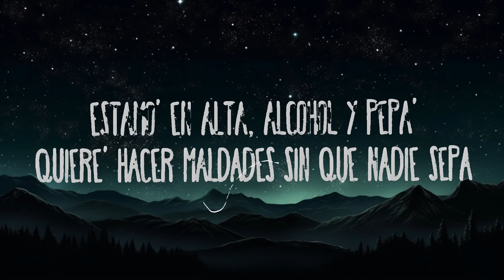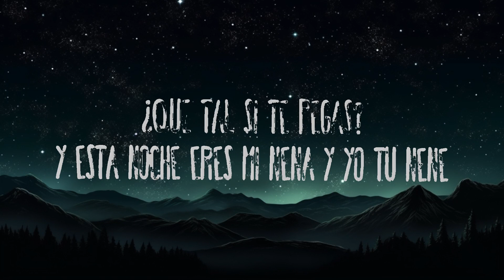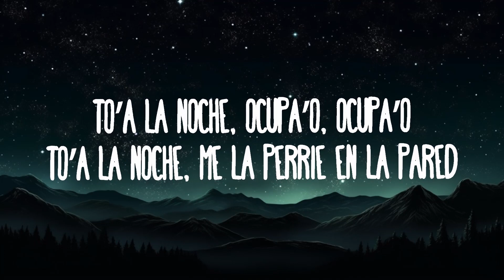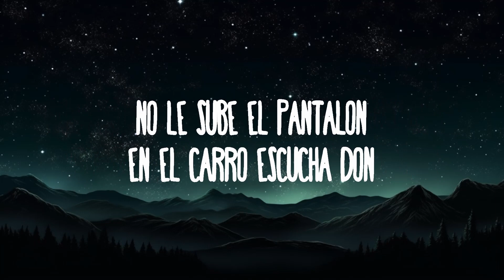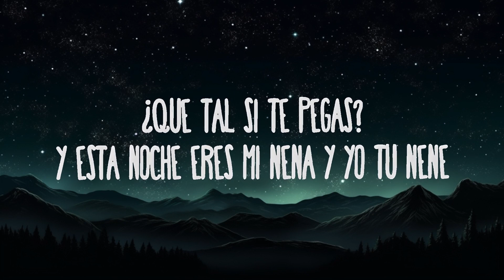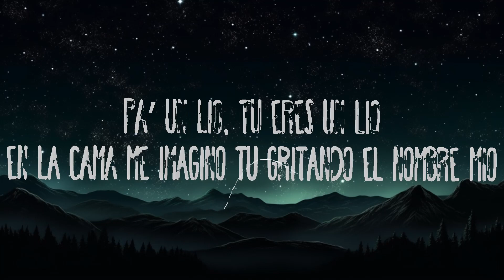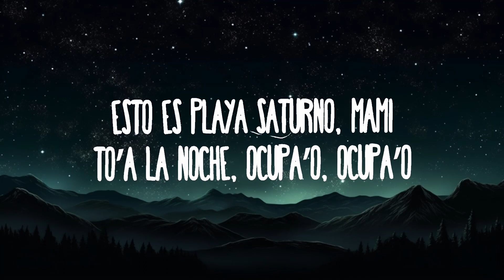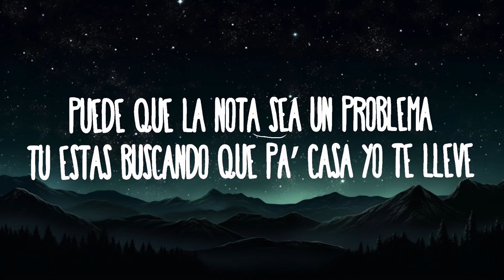Rauw Alejandro x Miguel Bose - SI TE PEGAS | 25mins Chilling music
Rauw Alejandro x Miguel Bose - SI TE PEGAS
» Descargar:

(Letra):

¿Qué tal si te pegas?
Y esta noche ere' mi nena y yo tu nene'
Pa' pasarla bien existen mil maneras
Y la que puede, puede, baby, tú sí puede'
To'a la noche me la perreé

Si te pegas
Y por una noche ere' mi nena y yo tu nene, ey
Puede que la nota sea un problema
Tú 'tás buscando que pa' casa yo te lleve
To'a la noche en la pared

Ella es de Carola, ella es del calentón
Se hizo las teta' y yo sendo apretón
No le sube el pantalón, en el carro escucha Don
En el TikTok tiene engagement porque ese culo está pulido
Un lío, tú ere' un lío
En la cama me imagino tú gritando el nombre mío
Y sudando hasta en el frío
Fuego, bebecita, 'tá prendía' en fuego
Querías venirte, yo te llevo
Porque ya me involucraste feo (Yeah, yeah)

[Coro: Miguel Bosé & Rauw Alejandro, Ambos]
Ey, ey, ah
Wepa, wepa y se te vio completa (Completa)
La nota te tiene suelta y coqueta
Estamo' en alta, alcohol y pepa'
Quiere' hacer maldades sin que nadie sepa

[Post-Coro: Miguel Bosé]
Yeah

[Refrán: Rauw Alejandro & Miguel Bosé]
Si te pegas
To'a la noche en la pared (Woh)

[Puente: Rauw Alejandro & Miguel Bosé]
To'a la noche me la perreé en la pared
To'a la noche ocupa'o, ocupa'o
To'a la noche me la perreé en la pared (Prr)
To'a la noche, to'a la noche (Yeah, yeah)

[Outro: Rauw Alejandro & Miguel Bosé]
Rauw Alejandro
Miguel Bosé
Wepa, wepa, wepa, wepa
Esto es PLAYA SATURNO, mami
¡Yah!
Eh
To'a la noche
To'a la noche
Wepa, wepa y se te vio completa